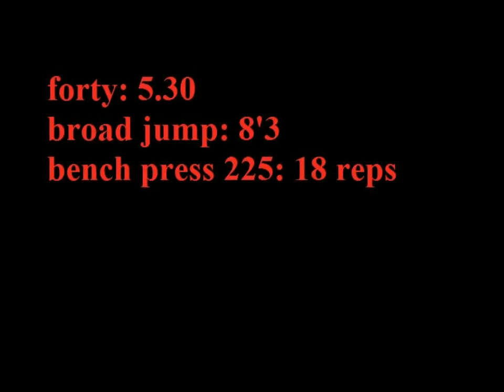Bubba Bordignon terry fox ravens highlight 2010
11-1 senior season
provincial all-star
eastern conference all-star

eminem cinderella man + gun control the trews